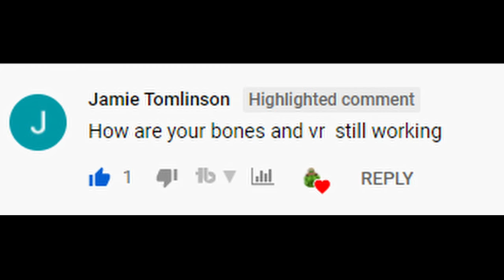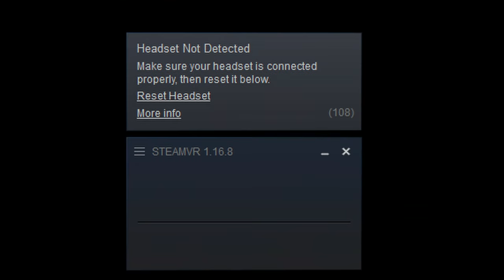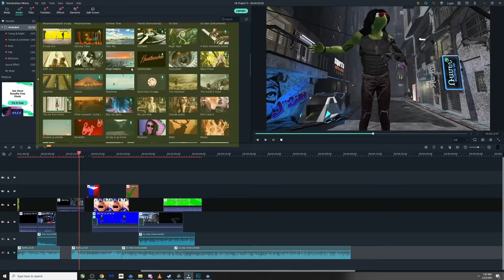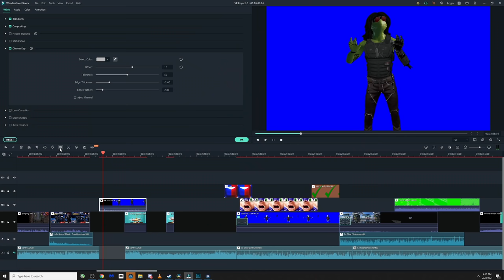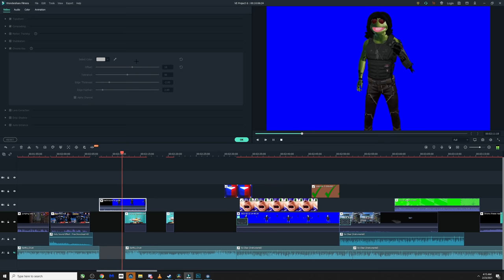Full Body Trolling in VRChat FAILS! (R.I.P Valve Index)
This is a follow up to last weeks Q/A! I will finally be answering the Question of "How many VR Headsets I have Broken" while making the Full Body Trolling in VRChat videos! I get asked this literally on a daily basic so there it is and the results may surprise you!

Credits-
Avatars-
Kermits used are made by "Elemental" and can be found at the Kermit Hub!
Mickey ?

World used are-
 "Cyber Punk Hacker" by coldcancer
Evermore Throne Ni No Kuni II by Takato Matsuki